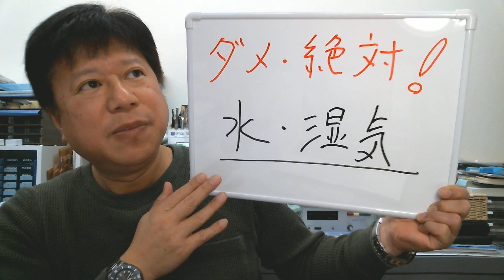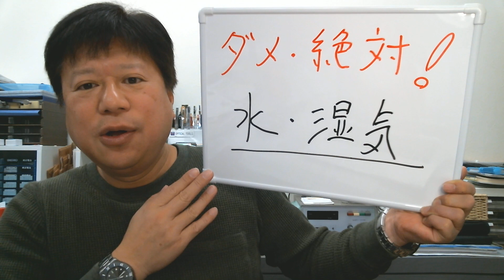【ダメ、絶対！】時計は水、湿気は禁物です。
【ダメ、絶対！】
時計は水、湿気は禁物です。

時計の中のパーツは主に真鍮製なので
水入りや湿気入りでサビでしまうので
水や湿気には気を付けてください。

完全防水の時計でもネジ込み
リューズが緩んでいたらアウトです。

日常生活防水では、雨の日に
傘も差さずに自転車に乗り
腕時計に雨が当たると
かなり危険です。

また、雨具や手袋の中も
湿度が非常に高いので
日常生活防水や10気圧防水でも
長年使っている時計だと
防水性能も低下している
可能性が高いので
気を付けてください。

今日までに腕時計を使う上での注意点
1、衝撃やショックを気を付けてください。
2、カレンダーの操作禁止時間帯
3、本日の水や湿気に注意

3つで終わる予定でしたが
もう一つ、重要な事がありました。

明日、4番目のお話をします。
お楽しみに。

【無料】南雲時計店のサポーターさん募集中。
毎月1回の限定セールや最新情報をお知らせします。

　　　南雲時計店　三代目　南雲達也

【保存版】
高級時計を普段使いするために
絶対に知っておくべき５つの秘訣
無料レポートを今すぐ手に入れください

GUINANDやDEKLAなど月１の限定セールにご参加ください。
南雲時計店のサポーターさんになって、
最新情報を受け取るにはこちら。